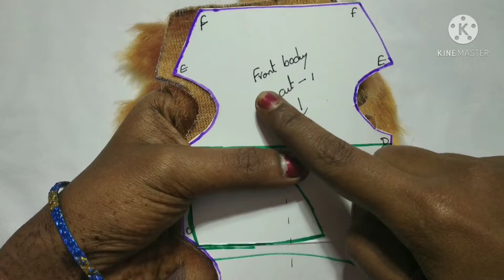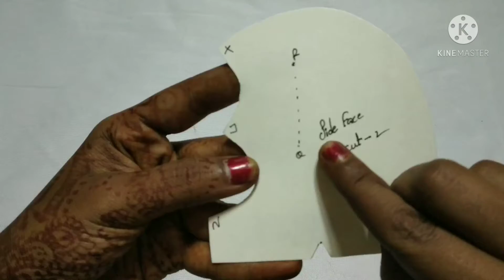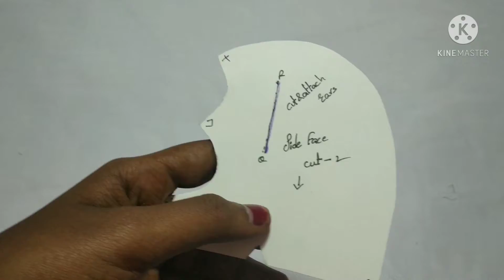Soft toy making// How to make Curtain Monkey at home in an easy with free pattern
Hi Friends,
How to make Curtain Monkey at home in an easy way in Telugu.

Required  material
Brown medium fur
skin  color felt
scissor
Thread & Needle
Velcro tape
Eyes and Nose